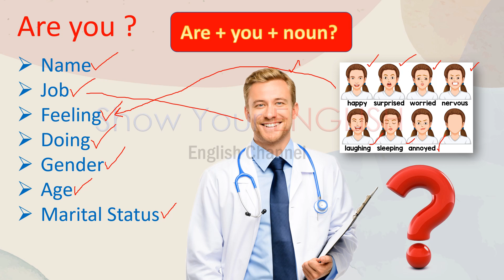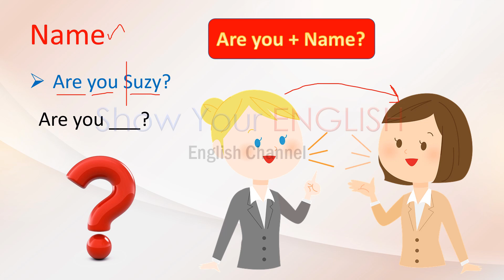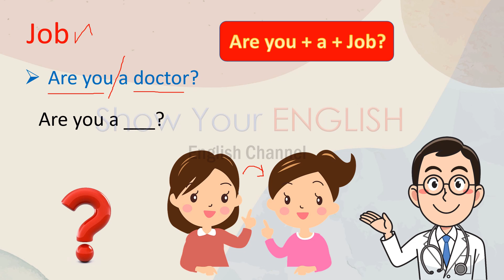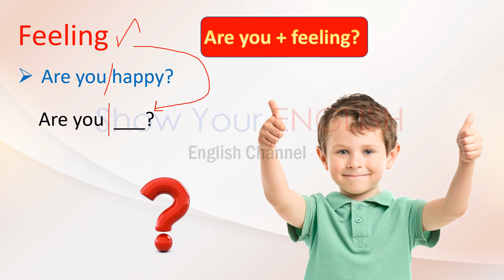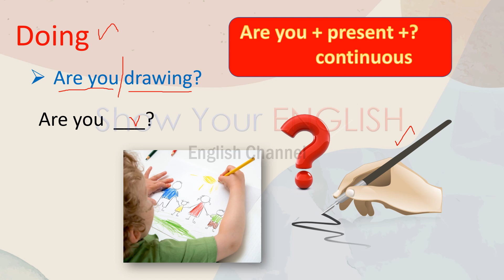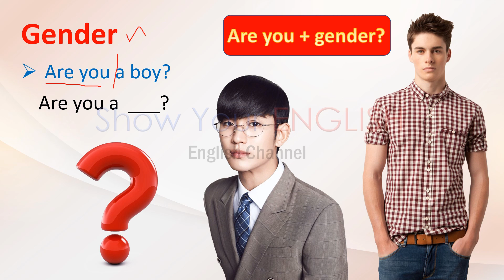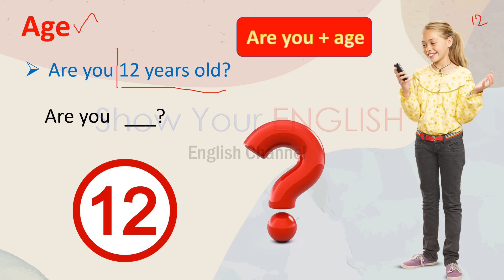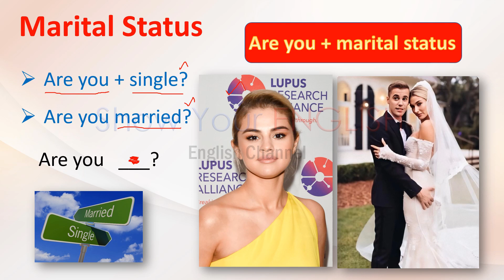Useful Speaking Pattern (Lesson-15)(English)(Myanmar)[2023 updated]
English စာလေ့လာမှုအတွက်အထောက်အကူပြုစေတဲ့
အကြောင်းအရာတွေကို အမြဲတင်ဆက်ပေးနေတဲ့
Show Your English English Channel ဖြစ်ပါတယ်။
Videoများကို အခြားသော Page များ Website များတွင်
ကူးယူဖော်ပြခွင့်မပြုပါ။
Show Your English English Channelမှာ သင့်အတွက်
EBG English Basic Grammar သင်တန်းကို
ဖွင့်လှစ်ထားပါသည်။
အသေးစိတ်ကကြည့်ရန်
သင်တန်းအပ်နှံမည်ဆိုပါက
Facebook Page Messenger မှာ EBG
ဆိုပြီးပို့ပေးပါ။